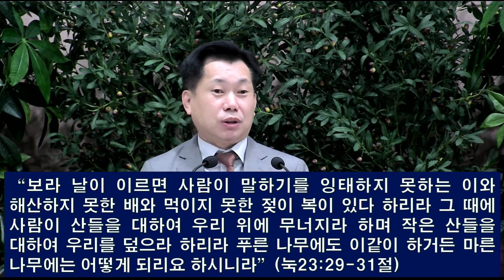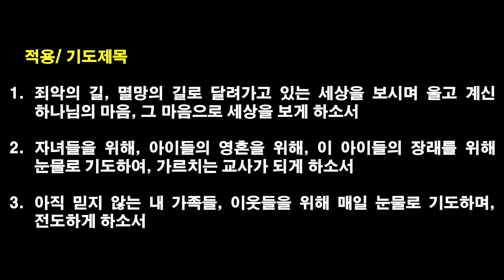[2023.7.6] 아현교회 새벽예배 설교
제목: 울고 계시는 하나님 - 하나님의 마음을 가진 교사
본문: 누가복음 19:41, 23:27-28